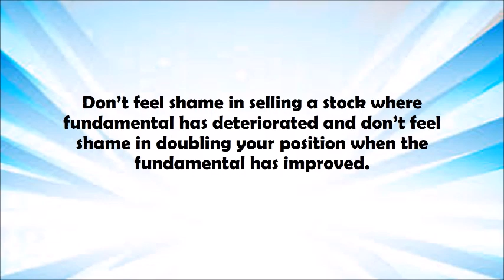You can focus on large cap